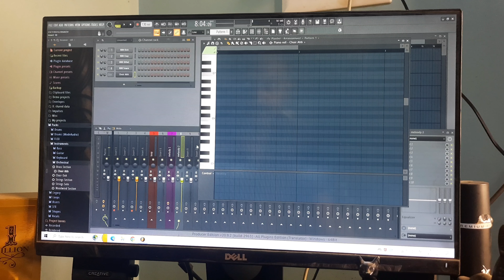Mohit Malik , how to create new music beat , trap beat , 2023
hi everyone,
this video is about how to create melody of song
how to create trap beat melody
new son melody